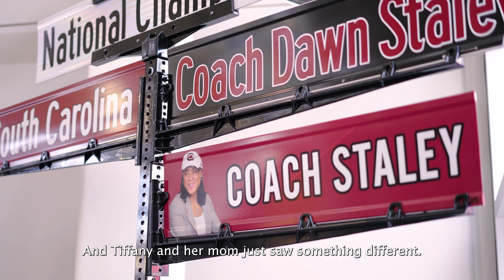FOREVER A GAMECOCK | Dawn Staley and Tiffany Mitchell